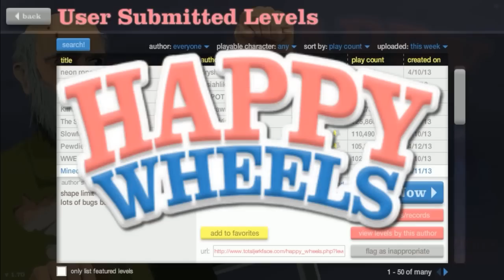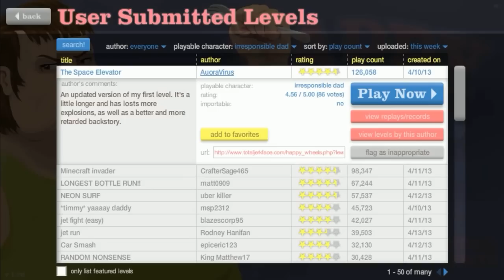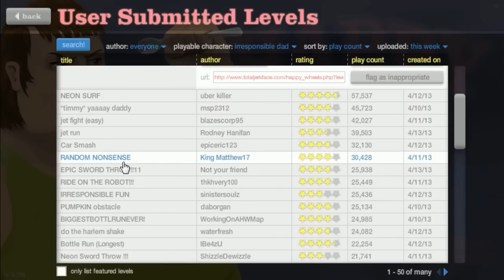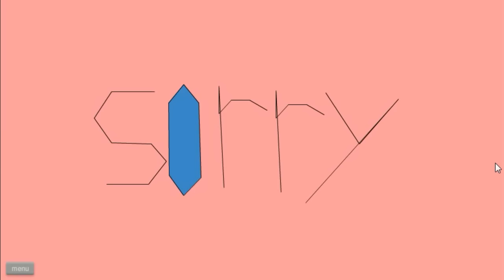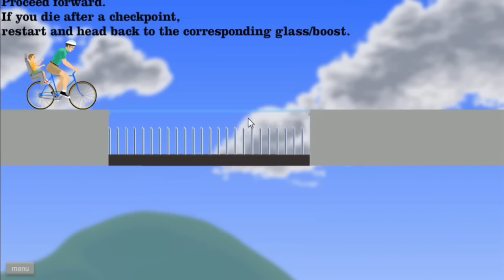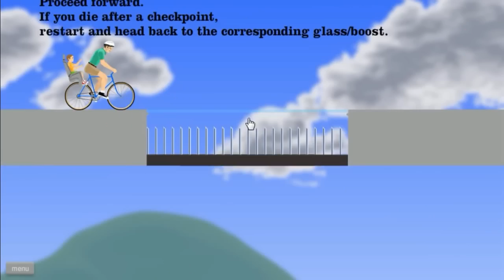Happy Wheels #17 - Kiedy Mińkraft ? [Losowanie gry]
★Pamiętaj o komentarzu pod filmem! ★